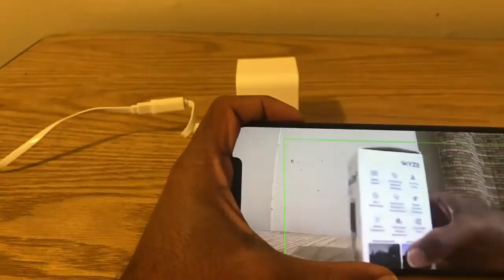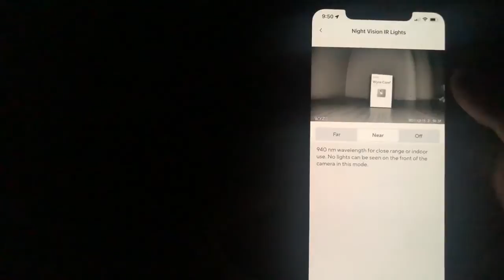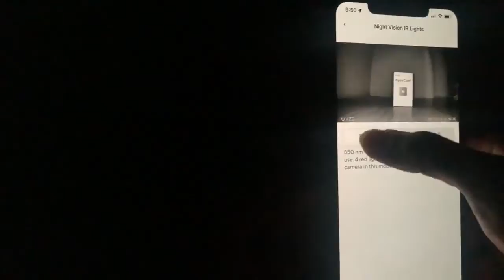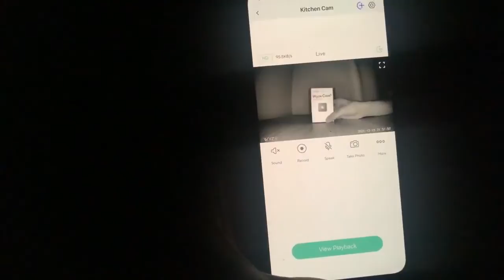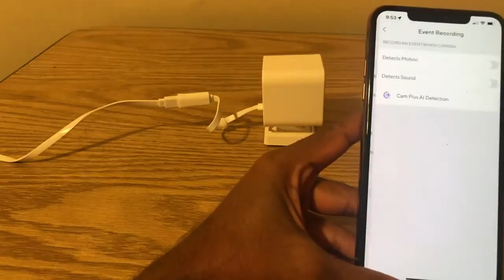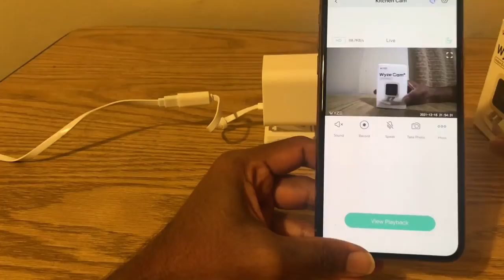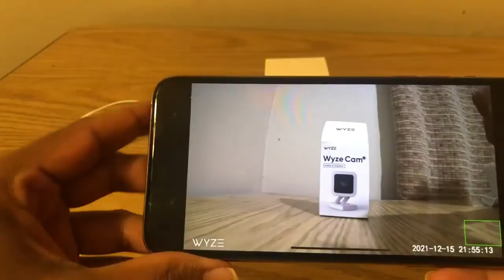Wyze cam v3 setup part 2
Wyze cam v3 setup